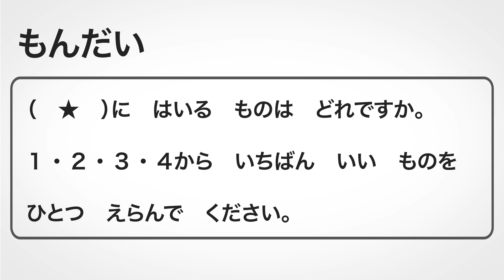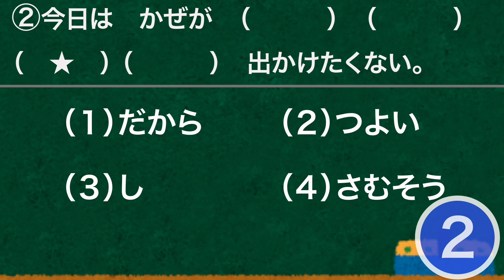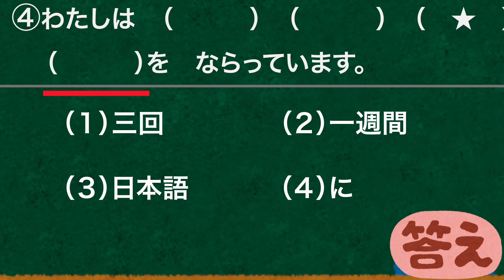【JLPT N4】Grammar Quiz Part11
Please comment if you have a request!